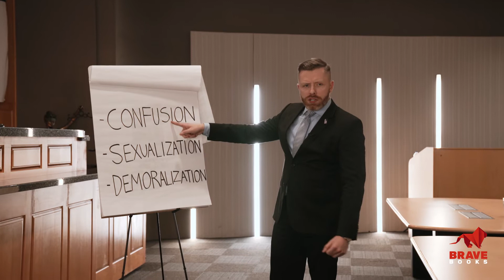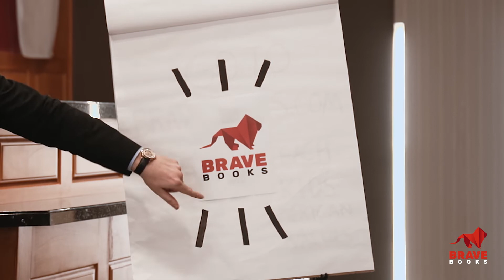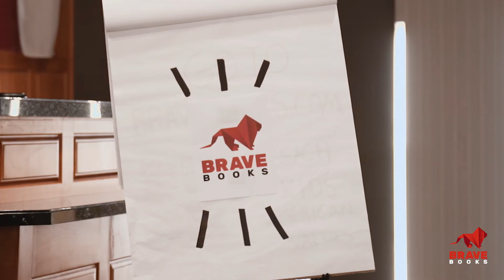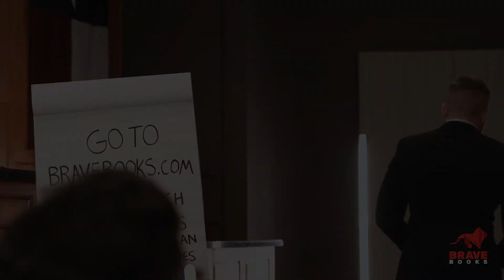A Case on Grooming the Youth | Rogan O'Handley aka DC Draino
As parents and guardians, we should be able to trust that the companies we fund are on our side; here at Brave Books we know this is becoming more difficult by the day. That’s why we created Brave. To be an alternative to the woke agenda that big entertainment companies have become. We need you to take a stand and no longer give these companies your support, but instead, support the companies that reinforce the values that you hold dear.